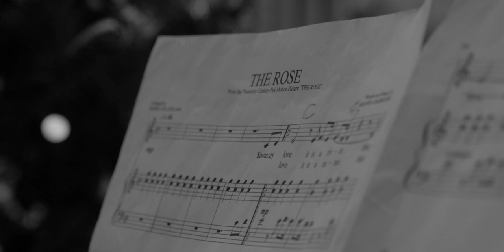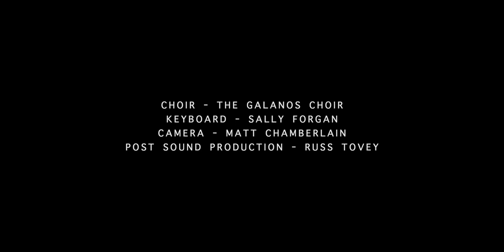Galanos House Choir sing 'The Rose' originally performed by Bette Midler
Following the success of last years Christmas video which has had over 3000 views, the Royal British Legion Galanos Choir are back. This year singing ‘The Rose’ originally performed by Bette Midler.

This is such a great thing the Choir do. All members love to take part. Conducted by Jan Finch and keyboard played by Sally Forgan with thanks to Russ Tovey for his help on the shoot and also post audio mixing.

Please support the Choir and share the video. Lets top 3000 views by Christmas day.

The Choir would like to wish you all a very Merry Christmas.

Edited by Matt Chamberlain